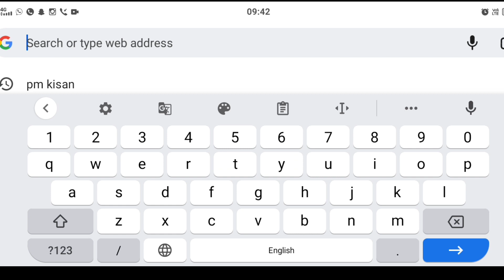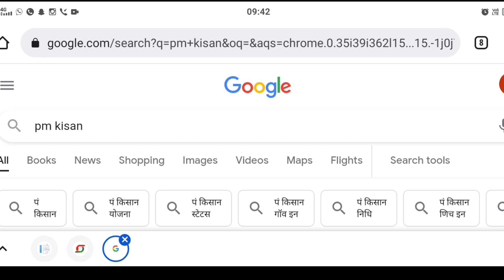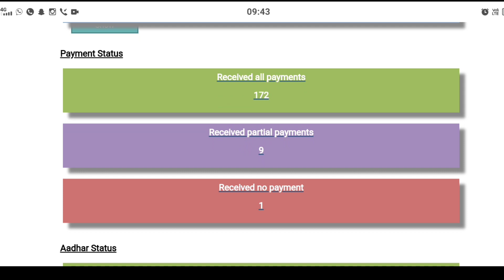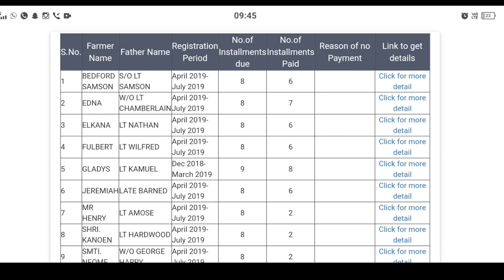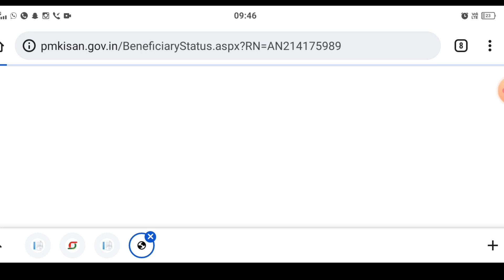PM Kisan Received Partial Payments list || pm kisan received partial payments kya hai || पीएम किसान